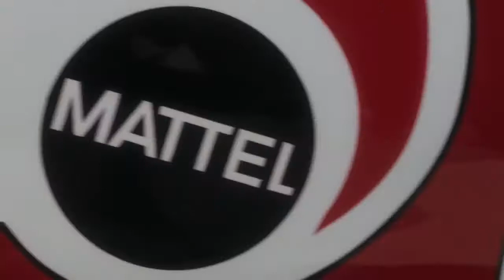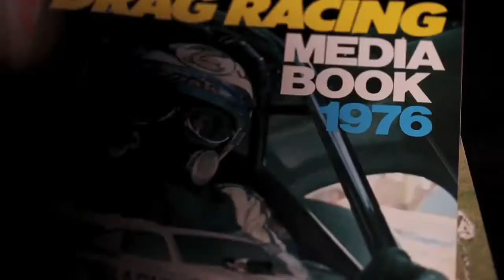Snake & Mongoose | Trailer | Jesse Williams | Richard Blake | Noah Wyle I Ian Ziering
The untold story of how Southern California drag racers, Don "The Snake" Prudhomme and Tom "The Mongoose" McEwen combined with corporate giants to change the face of sports and ultimately became the most famous rivalry in racing history.

Director: Wayne Holloway
Writers: Wayne Holloway, Alan Paradise
Starring: Jesse Williams, Richard Blake, Tim Blake Nelson, Ashley Hinshaw, John Heard, Ian Ziering